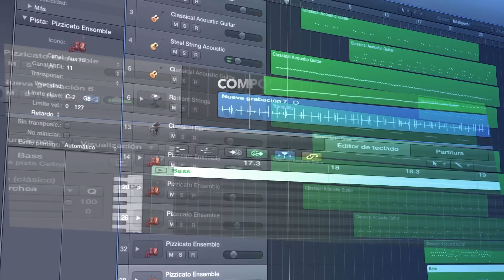La Cocina de la Comunicación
La Cocina de la Comunicación - Pasión por la Comunicación